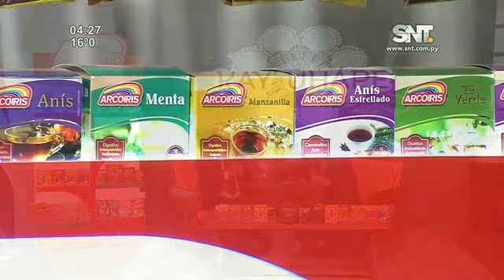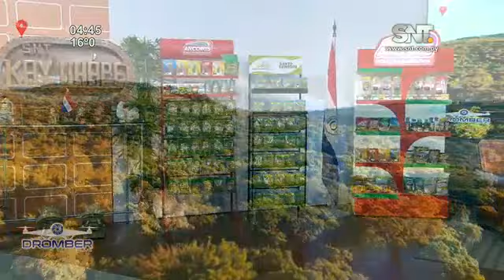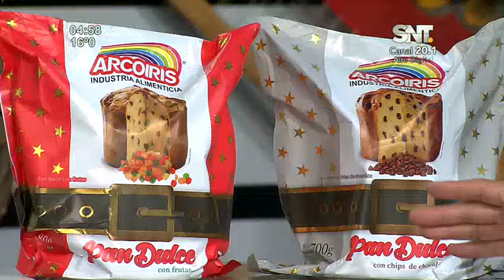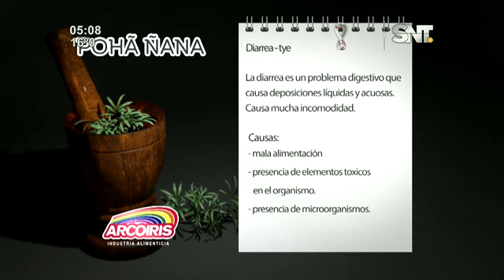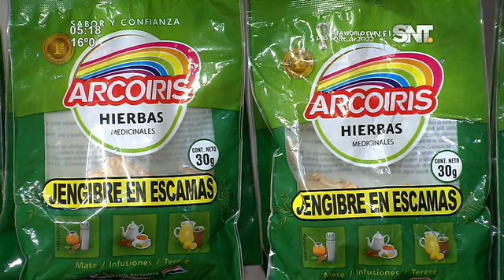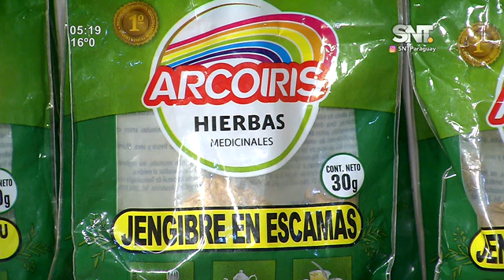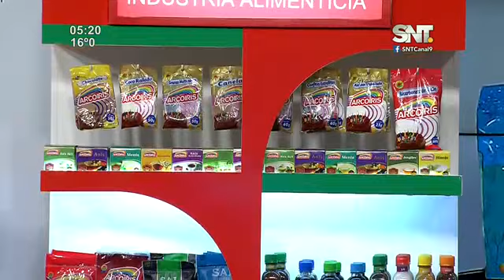Kay'uhape: Programa del 24 de noviembre del 2022